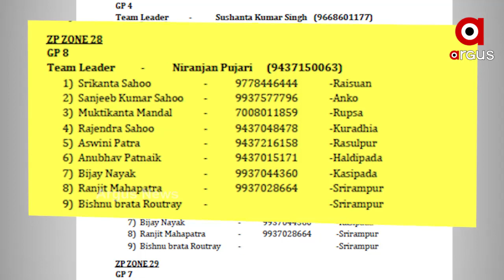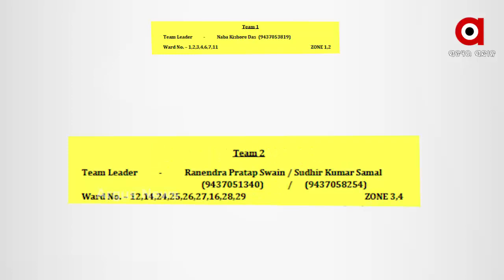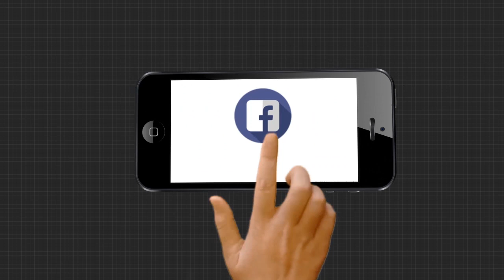ବାଲେଶ୍ୱର ଆସନକୁ ବିଜେପି ହାତରୁ ଛଡାଇବା ବିଜେଡି ପ୍ରସ୍ତୁତ କରିଛି ମାଷ୍ଟର ପ୍ଲାନ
ବାଲେଶ୍ୱର ଦଖଲ ପାଇଁ  ବାଜିରେ ଲାଗିଛି ବିଜେଡିର ପତିଆରା ।  ବିଜେପି ହାତରୁ ବାଲେଶ୍ୱର ଆସନକୁ ଛଡାଇବା ପାଇଁ ଡେରା ପକାଇଛନ୍ତି ଦଳର  ପ୍ରାୟ 30 ବିଧାୟକ ଓ 12 ମନ୍ତ୍ରୀ । ପଞ୍ଚାୟତ ଓ ୱାର୍ଡ ଜଗିଛନ୍ତି ଦଳର ହେଭିୱେଟ ନେତା ...
ଅଧିକ ଖବର ପାଇଁ ଡ଼ାଉନଲୋଡ କରନ୍ତୁ “Argus News” ଆପ୍